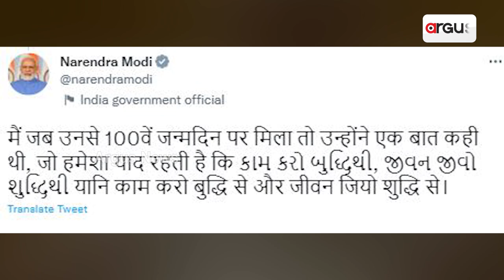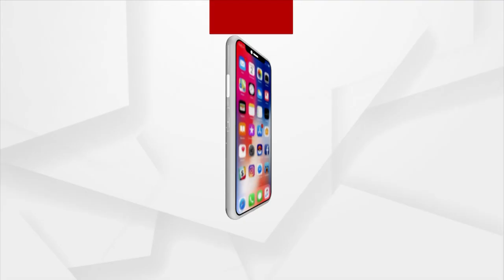Watch: PM Narendra Modi’s Mother On Her Final Journey